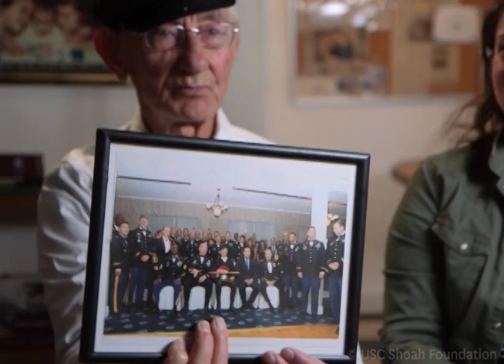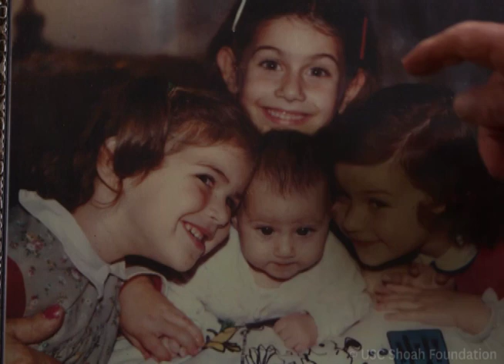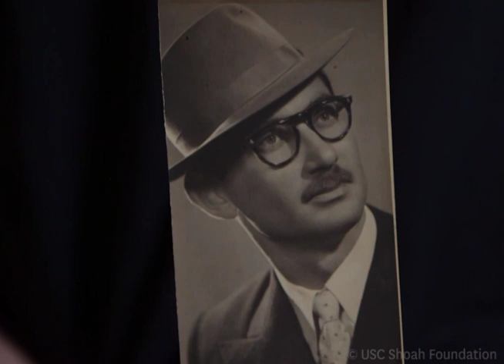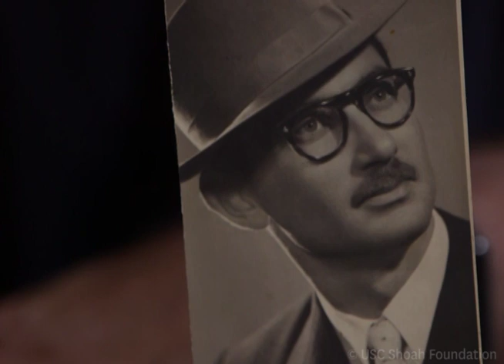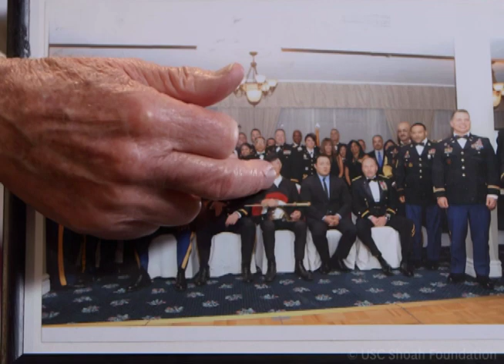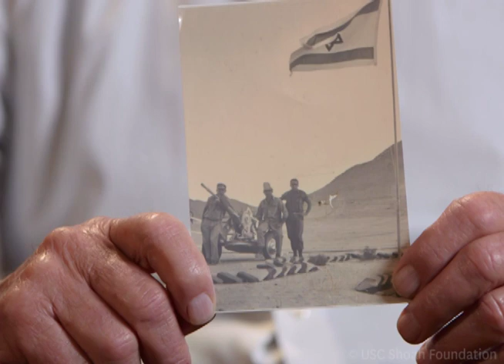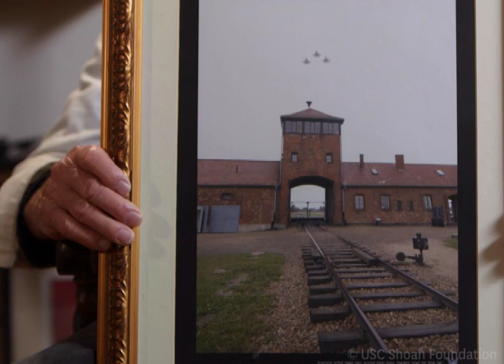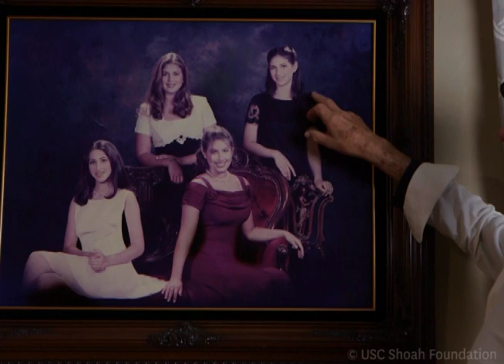Jewish Survivor Joshua Kaufman Testimony | USC Shoah Foundation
This testimony by Holocaust survivor, Joshua Kaufman, is from USC Shoah Foundation's Visual History Archive®, an online portal that allows users to search through and view more than 55,000 video testimonies of survivors and witnesses of genocide.

In September 2019, Joshua's portrait will be featured in USC Shoah Foundation/USC Fisher Museum of Art's exhibition “Facing Survival | David Kassan”. Visit fisher.usc.edu/davidkassan for more information.